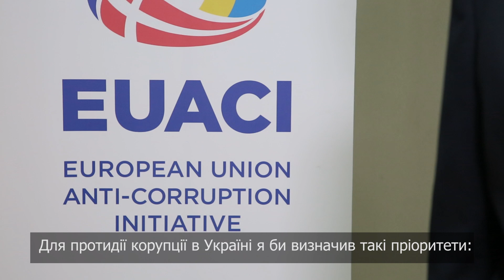Джон Лаф, аналітик Chatham House, співавтор "Чи ефективні антикорупційні реформи в Україні?"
На яких реформах варто зосередитись Україні та при чому тут класичне визначення корупції — розповідає Джон Лаф, аналітик Chatham House та співавтор дослідження «Чи ефективні антикорупційні реформи в Україні?», яке днями презентували в Дипломатичній Академії України.
Незалежне аналітичне дослідження «Чи ефективні антикорупційні реформи в Україні?» було підготовлене Королівським інститутом міжнародних відносин Chatham House на замовлення EUACI, що фінансується ЄС та спів-фінансується та впроваджується DANIDA. Автори — Джон Лаф (аналітик Chatham House) та Володимир Дубровський (старший економіст, CASE Україна).
Завантажити повний текст дослідження:
Слідкуйте за EUACI в соціальних мережах, щоб бути в курсі головних нових та корисних матеріалів в галузі протидії корупції:
Which reforms should be a priority for Ukraine and what the classic definition of corruption has to do with it — explained by John Lough, a Chatham House analyst and the co-author of research paper “Are Ukraine’s Anti-corruption Reforms Working?”

Research paper “Are Ukraine’s Anti-corruption Reforms Working?” has been prepared by Chatham House, the Royal Institute of International Affairs, at the request of the EUACI. EUACI is financed by European Union and co-financed and implemented by DANIDA. Authors — John Lough (analyst, Chatham House) and Vladimir Dubrovskiy (senior economist, CASE Ukraine).

Follow EUACI in social media to stay updated on the latest news and relevant research in Ukraine’s fight against corruption: